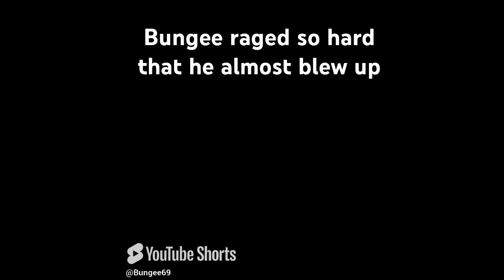Bungee plays animal company and scary baboon